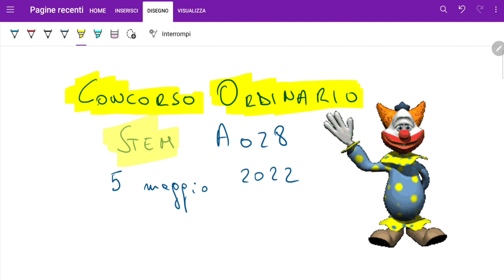A028 concorso ordinario - il linguaggio degli insiemi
Si ringraziano anche tutti coloro che donano il proprio supporto permettendo la realizzazione di questi video usando la funzione youtube qui in basso "super grazie"

Vuoi donare anche tu? Clicca sul link qui sotto

Per la preparazione ai concorsi scuola i
gruppi studio attualmente liberi sono:

Gruppo studio A020 F. Samani

F. Samani scuolabis

Oppure

Per rispondere alla richiesta in descrizione sui gruppi A27 (con posti disponibili):
- gruppo nazionale:

Gruppo studio STEM F. S.

A028 F. S.

A027
ditemi nei commenti il link grazie

STEM F. S.